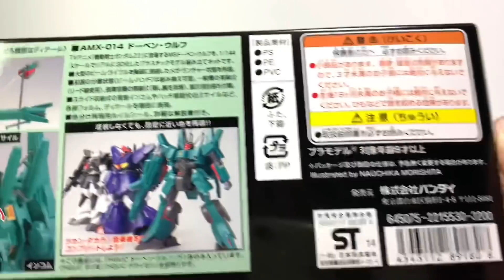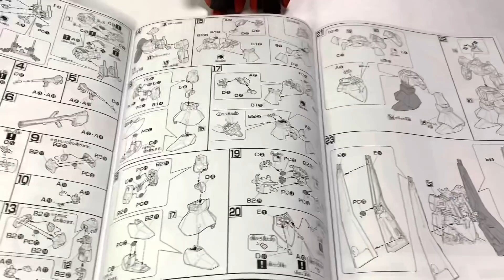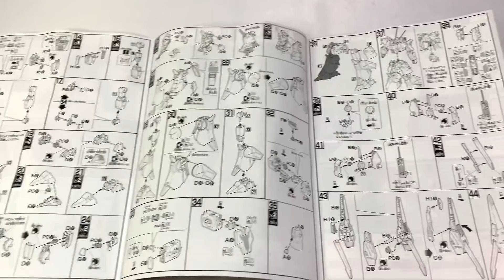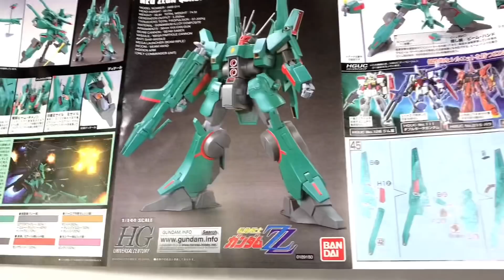【プレバン再販】「HGシュツルム・ディアス」と「HGドーベンウルフ」が早くも品切れ⁉︎の件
この動画は2021年10月に撮影しているのですが、
つい最近　プレミアムバンダイにて再販の受付がおこなわれたガンプラ
HGシュツルム・ディアスとHGドーベンウルフが
あっという間に在庫無しになっている今日この頃、
思わず　かつて組み立てたそれぞれのプラモデルを引っぱり出して眺めながら
この状況に驚きつつ遊んでおります。
よろしければ一緒に遊んでいってください。

なお
今回動画に登場するプラモデルは
以前 パチ組みで完成させたもので スミ入れや部分塗装のように手を加えたりすることは
まったくしておりません。
その為 お見苦しい仕上がりかもしれませんが

この作品　ご存じない方でもどうぞご遠慮なく一緒に浸っていってください。